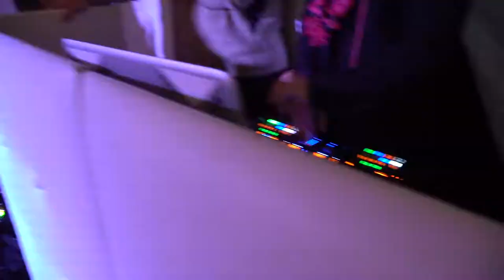Robert Dover HorseMastership Clinic